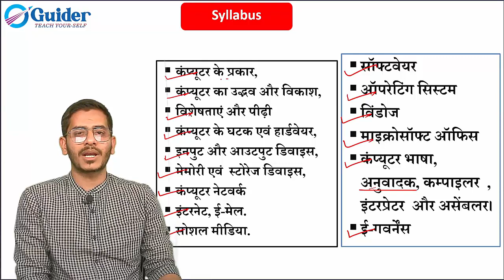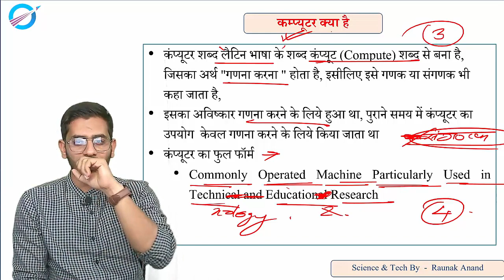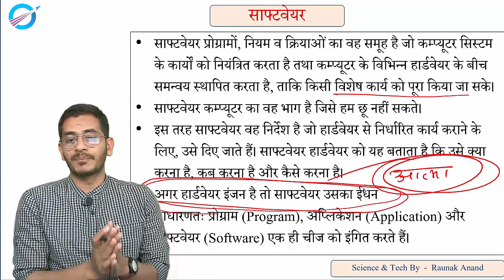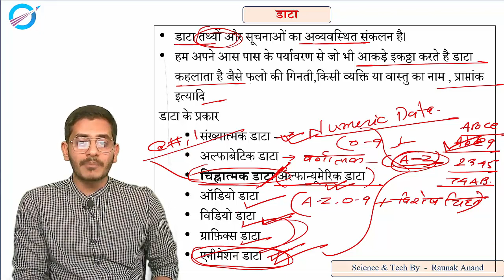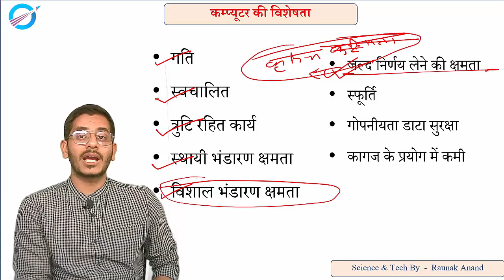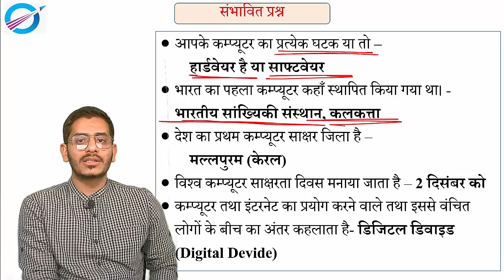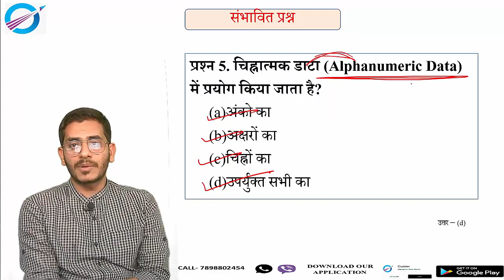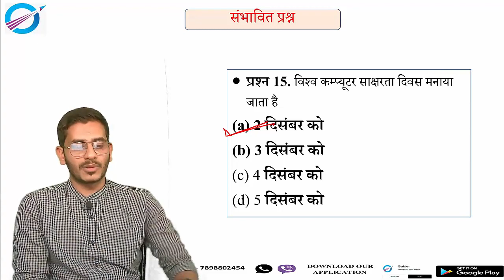कंप्यूटर का सामान्य परिचय I Basic Computer I FOR MP PATWARI AND ALL ONE DAY EXAM I By Raunak Anand I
Guider is an emerging Edu-tech platform of India. It provides a centralized online platform for UPSC, PSC"s, SSC, Schooling, and Career guidance in specific subjects.
Our Courses
1. MP Forest Service
2. MP PSC Pre
3. MP PSC Mains
5. VYAPAM
6.Science and Technology for (MPPSC, UPPSC, JPSC, CGPSC)
7.Science and Technology for UPSC
8. Science, Computer, Aptitude and Reasoning for SSC

 By- Raunak Anand